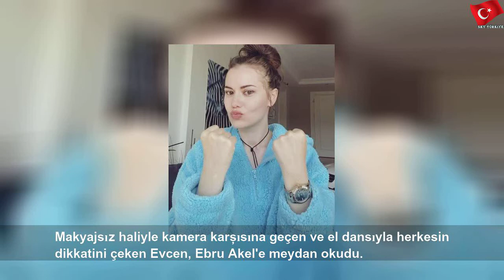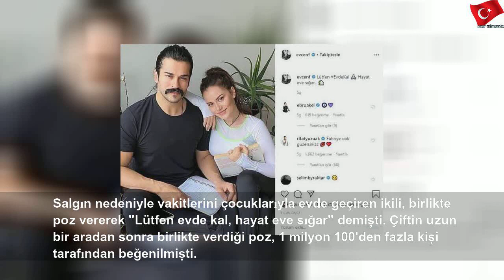Fahriye Evcen makyajsız kamera karşısına geçti, bu dansı yaptı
31 Mart 2020 Salı
Fahriye Evcen makyajsız kamera karşısına geçti, bu dansı yaptı | Lucas Rodriguez